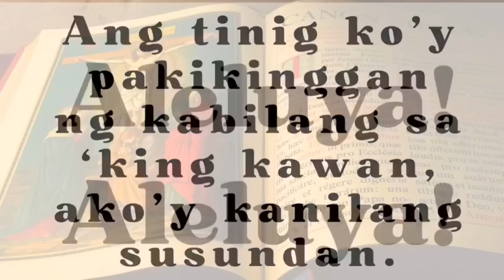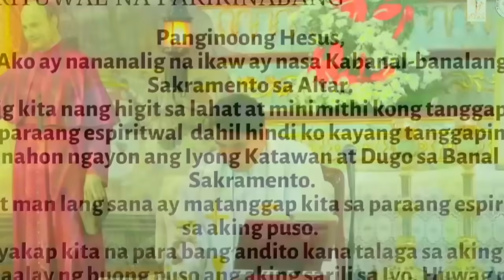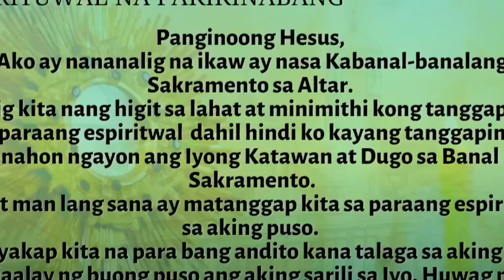Quiapo Church Live Mass Today Tuesday April 23, 2024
Martes sa Ika-4 na Linggo ng Pasko ng Pagkabuhay